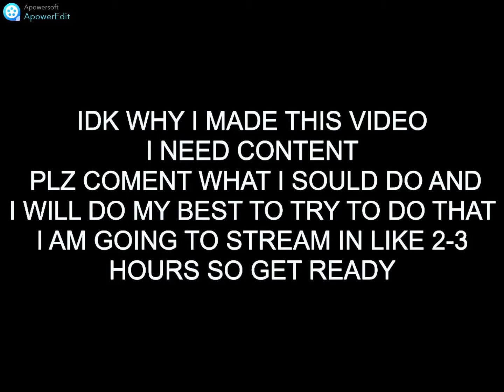"huh who is that"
i will be making a video with seeker TG soon so stay toned it my come Friday or Saturday!!!
join Z.P. clan comment and i just might pick you all you have to do is
1. go to my first video
2. go to the description
p.s. you'll get perms on my discord server no mics only text/chat on discord only this weekend!!! and maybe next weekend too!